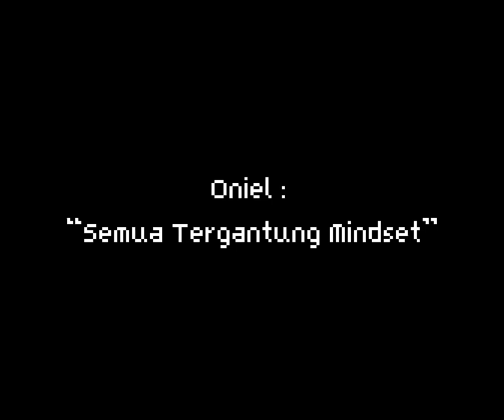Cuplikan JKT48 The Slap Show 06-04-23 #2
“Cuplikan ini hanya utk menperkenalkan JKT48 kpd orang awam agar dapat melihat dan sedikit mempunyai pandangan tentang pertunjukan theater jkt48”